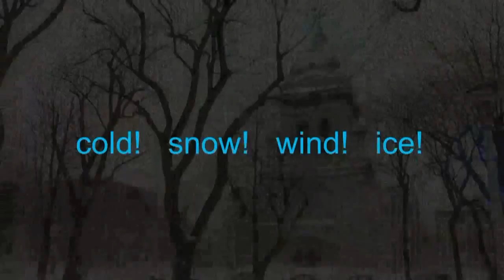lets see!!! Inzektors or wind-ups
Im still wont play these decks.